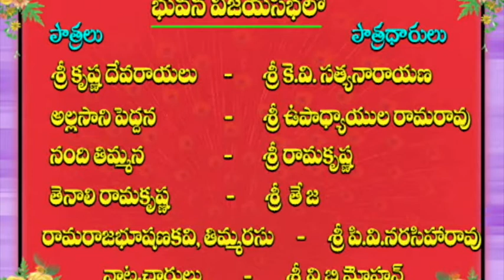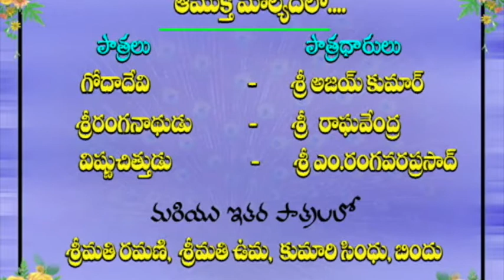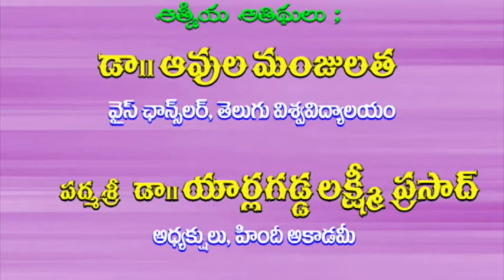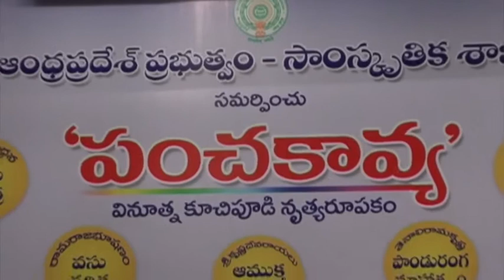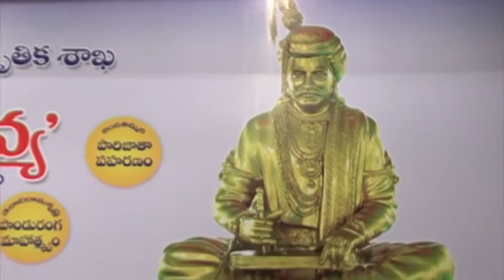Panchakavya just beginning and ending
K V Satyanarayana Panchakavya just beginning and ending